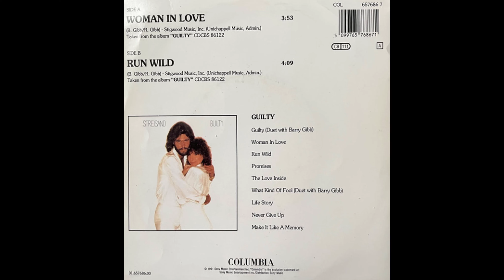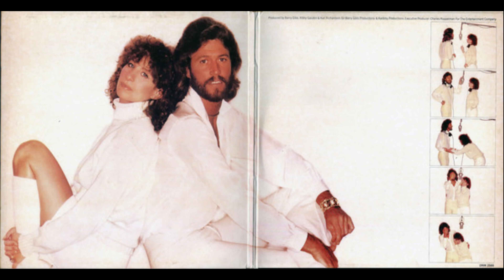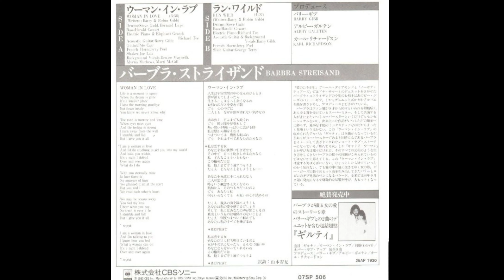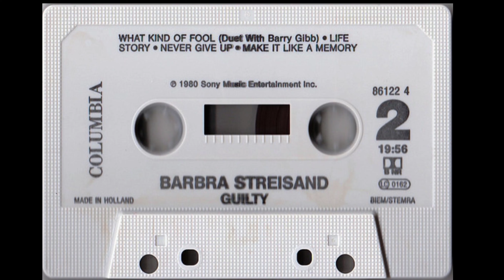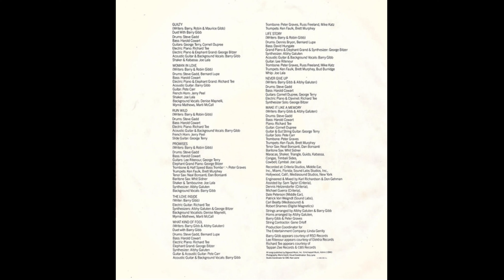Barbra Streisand - Woman In Love [Ultrasound Romantic Version]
Versión Ultrasound Romantic del cuarto single publicado en su disco "Guilty" de 1980